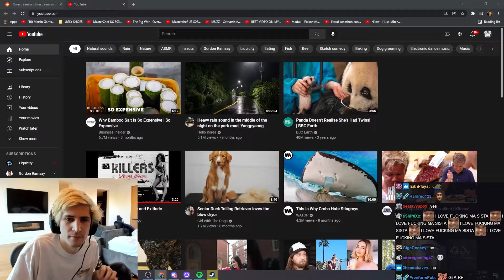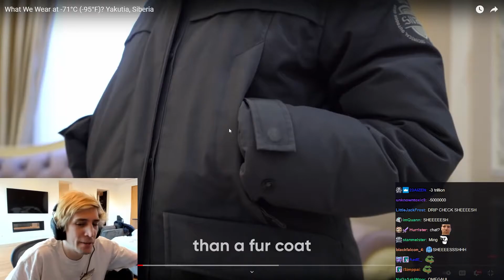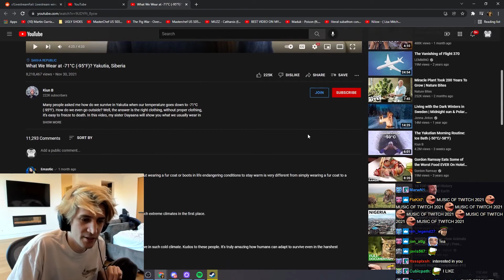xQc reacts to What We Wear at 71°C 95°F Yakutia, Siberia